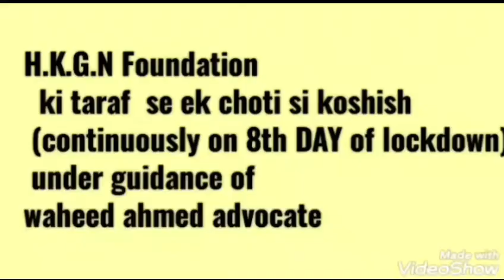BTS NEWS Alhamdulillah: From the day of Jantha curfew,to a small effort under the Supervision & Patr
Alhamdulillah: From the day of Jantha curfew,to a small effort under the Supervision & Patronage of Advocate Waheed Ahmed Member Telangana State Waqf Board under to daily distributing food to the hungry and troubled people by HKGN Foundation Mohammad Shakeel Ahmed and Aqeel Ahmed and his team is being done.